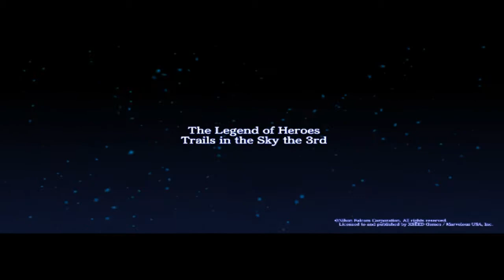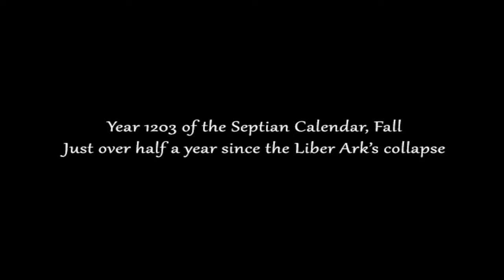Legend of Heroes: the 3rd: Part 1 (A New Beginning)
Holy shit! A new playthrough is now is order! Legend of Heroes: Trails in the Sky, the 3rd! Honestly, I wasn't expecting this one to show up so soon, but all the more reason to play it. Without further ado, let's begin the conclusion to the Trails in the Sky series.

A year and a half has passed since the events of the Second Chapter, and now our hero mantle shifts to Father Kevin Graham. Who is under going a mission for the church, to recover an artifact from the Reinford Company's airship, the Lusitania, and capture the culprit in stealing said artifact!

Let's get this show on the road!